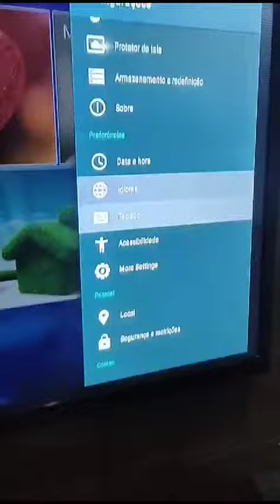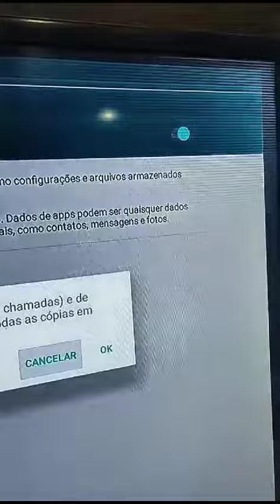Como você reseta um TV BOX maneira simples e rápida!